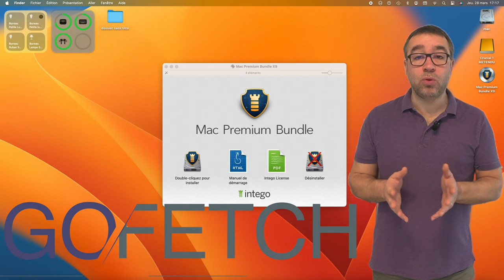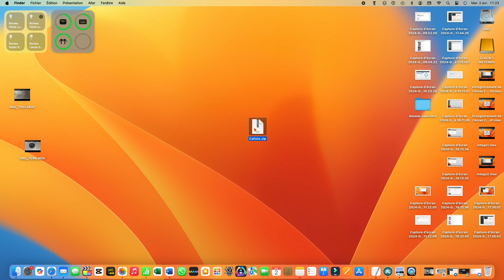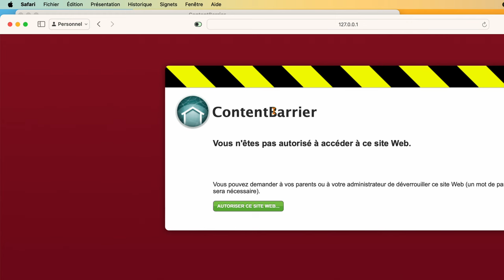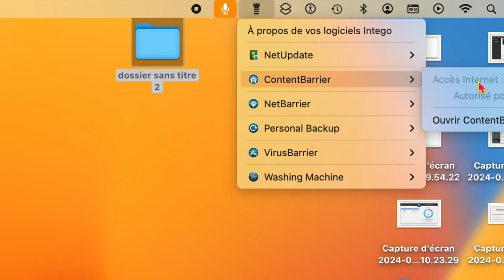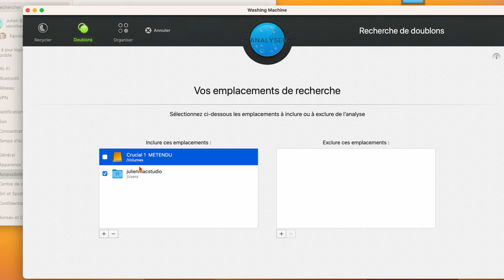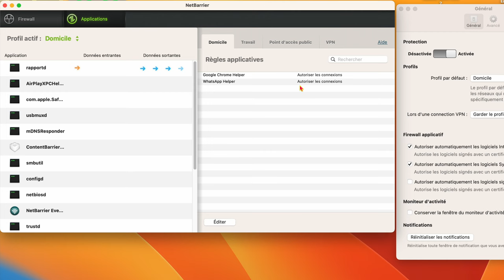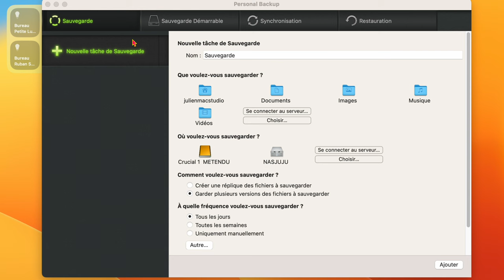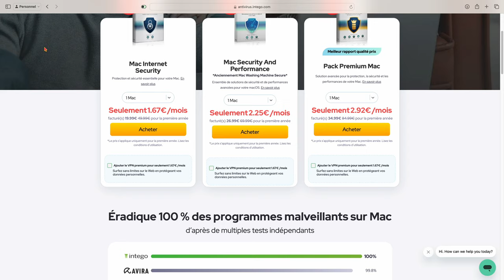Meilleur Antivirus Mac 2024, Test de Intego Security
🦠Dans cette vidéo, on parle d'une nouvelle faille de sécurité sur mac qui touche notamment les macs M1 et M2.
Cette faille ne peut pas être corrigée par Apple d'où l'intérêt de se protéger via un antivirus.
Je vous propose le test du meilleur antivirus mac en 2024 : lLe Pack Intego Security.
🛒Offre Spéciale Intego Mac Premium Bundle X9
Promo -65%, à partir de €29.99/an
Mac Premium Bundle Pack + Intego Privacy Protection VPN

VirusBarrier
NEtBarrier
ContentBarrier
Washing machine .